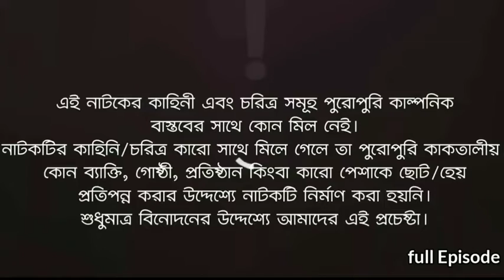Gayer Meye Shohorer Chele 7 | গাঁয়ের মেয়ে শহরের ছেলে ৭ | New Natok | Azmayeen | Rabina | Natok 2022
গায়ের মেয়ে৷

Gayer Meye Shohorer Chele 6 | গাঁয়ের মেয়ে শহরের ছেলে ৬ | New Natok | Azmayeen | Rabina | Natok 2022

You can watch reviews of Bangla dramas and entertainment news on this channel. You can watch all the funny videos.This channel is not involved in anti-government activities. Our channel refrains from making harmful videos of children.
Gayer Meye Shohorer Chele 5 - New Natok 2022 - Gayer Meye Shohorer Chele 3 Natok/ গাঁয়ের মেয়ে শহরের ছেলে ৫, starring Azmayeen Meherab Elham, Rabina &  Zara Noor in lead roles, directed by Eagle Team.

Gayer Meye Shohorer Chele 3 Natok

Story/Script: Sulyman
Cast: Azmayeen Meherab Elham, Rabina, Zara Noor, Mohammad Jahangir Kabir, Nishi Anjum, Aklima Liza, Mohsin Reza, Jahangir Alam, Niloy, Tanzil, Rafi, Minhaz, Neha, Kausar.
Asst Director: Kamruzzaman Rana
DoP: Johir Rayhan
Edit: Shamim Hossain
Color: Bappi
Background Score: Mahmudul Hasan Romance
Graphic Design: Anjon Islam

গাঁয়ের মেয়ে শহরের ছেলে ৩ নাটক —
Video: 555555_ 3; Video: 555555_ 4; Video: 555555_ 5; Video: 555555_ 6

Tag...